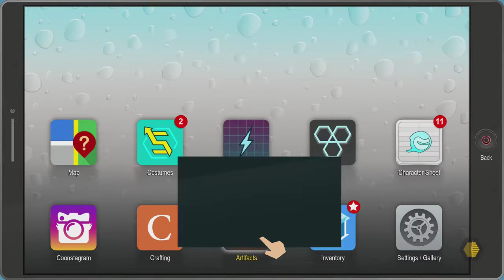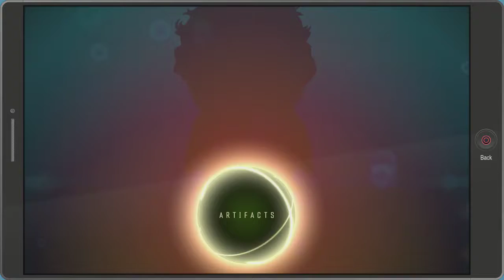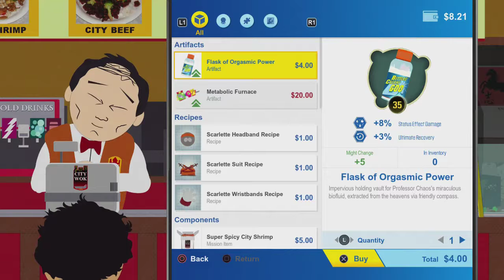ALTERNATE UNIVERSE HUMAN KITE AGAIN?! - Let's Play: South Park: The Fractured But Whole ep. 7